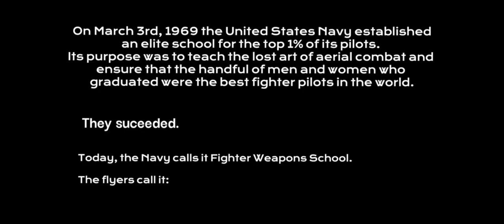(Carrier landing HD)TOP GUN movie intro